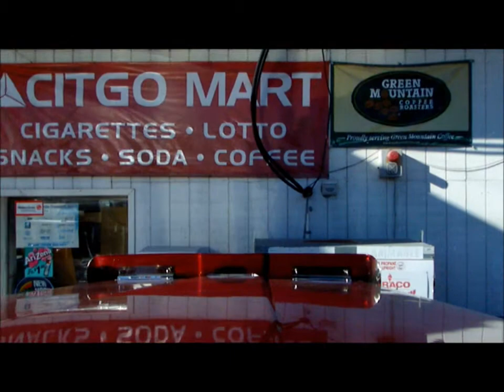Westernstar Trucking 2